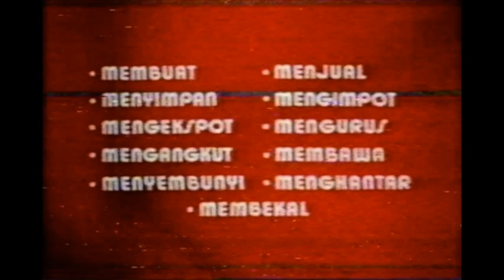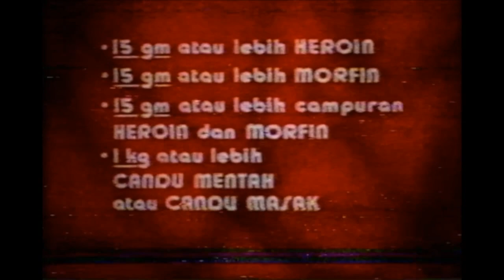1985 Anti Drug film on Malaysia Television RTM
Recorded in Brunei on VHS tape from television channel Radio Television Malaysia 2 broadcasting from Sarawak, this short film describes the penalties for various types and amounts of illegal drugs.

The original reception was poor.